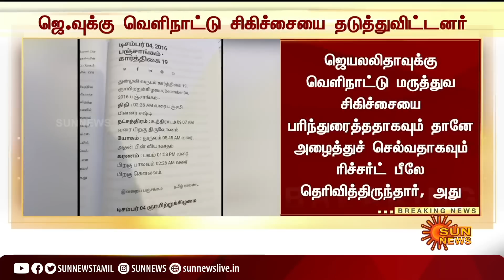BREAKING | ஜெயலலிதா மரணம்; திதியால் அம்பலமான சதி | jayalalitha | sasikala | sunnews